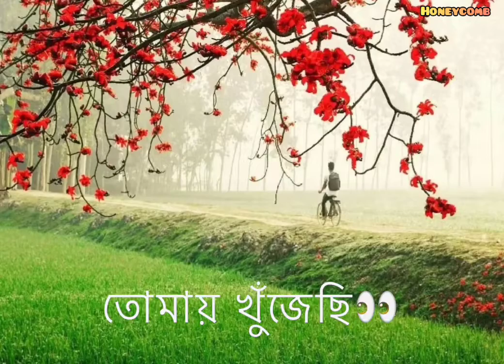আমি চোখ বুঝেই সপ্ন দেখেছি